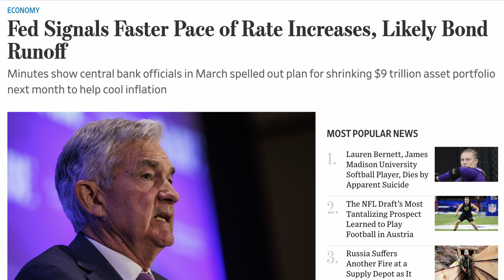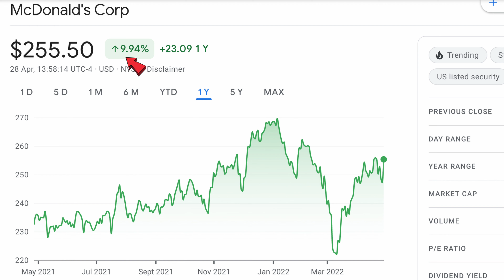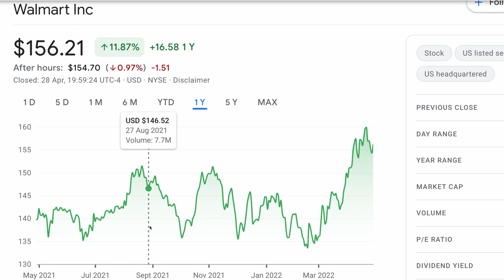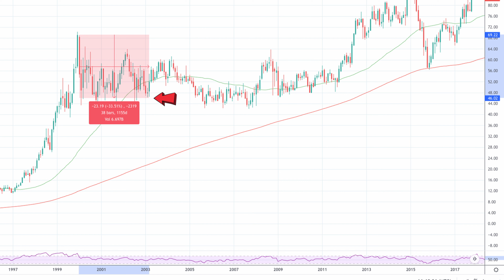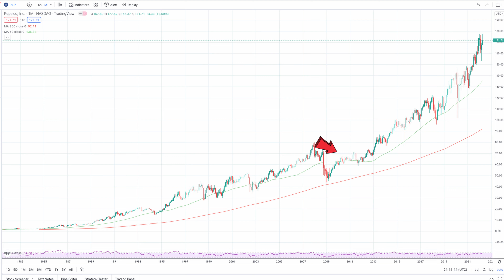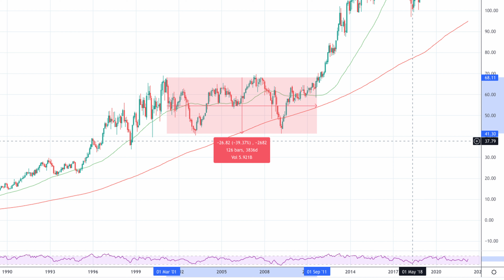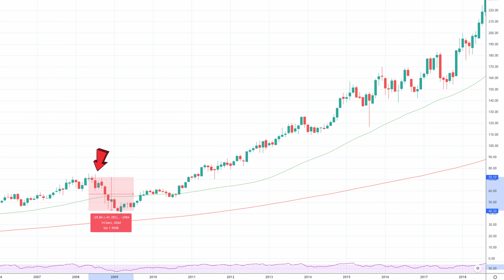The 5 Best Recession Stocks...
Recession stocks...

MY FAVORITE INVESTING BOOKS:
►One Up On Wall Street
►A Random Walk down Wall Street
►Market Wizards
►The Intelligent Investor
►Options as a Strategic Investment
►How to Make Money in Stocks

MY FAVORITE WEALTH BUILDING BOOKS:
►Rich Dad Poor Dad
►Rich Dad's CASHFLOW Quadrant
►Tax-Free Wealth

MY FAVORITE REAL ESTATE BOOKS:
►The Millionaire Real Estate Investor
►The ABCs of Real Estate Investing

MY FAVORITE PERSONAL DEVELOPMENT BOOKS:
►How to Win Friends & Influence People
►The 4-Hour Workweek
►The 7 Habits of Highly Effective People

Are you looking to move to New York City? I am a licensed real estate agent in New York and can help.